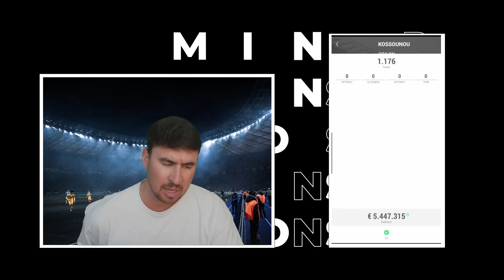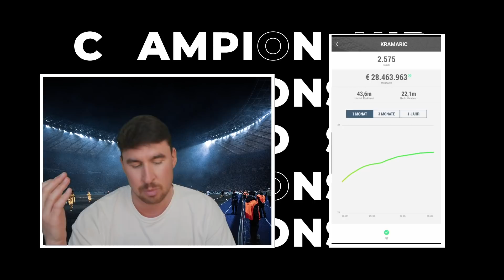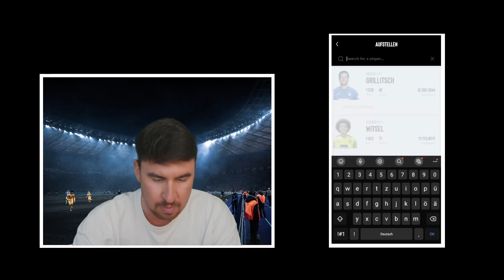ALL EYES ON CHAMPIONSHIP 28. Spieltag - Leverkusener und Frankfurter dominieren!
Habt ihn noch knifflige Duelle fürs Wochenende? Schreibt es in die Kommentare!